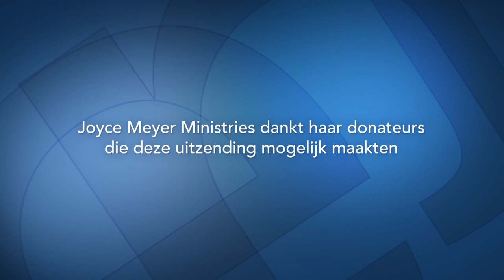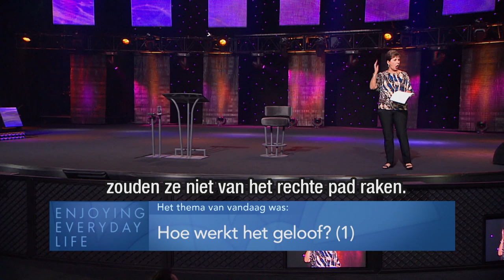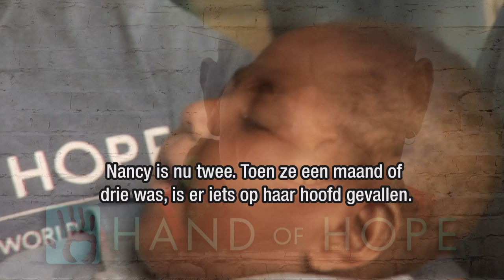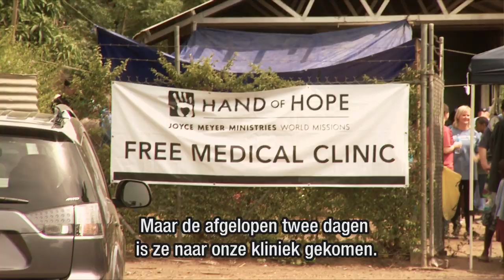Hoe werkt het geloof in de praktijk? (1) – Joyce Meyer – Met Jezus in je dagelijks leven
De sleutel van het echte geloof is het vertrouwen op Gods voorziening. Vandaag vertelt Joyce Meyer hoe dit heel praktisch in het leven van alledag toepasbaar is.